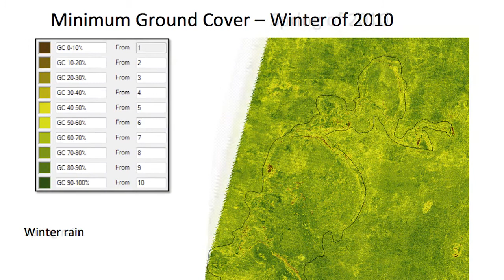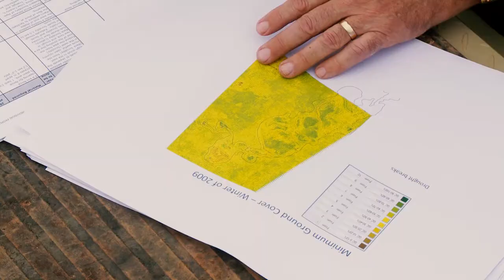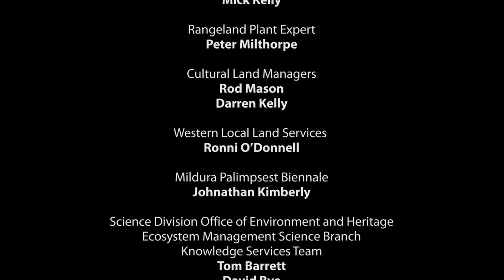Sustaining Willandra - Connecting Country, Cultures and Science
This video, highlights the work by scientists from NSW Office of Environment and Heritage who are trialing a collaborative approach to landscape management for Local Land Services Western Region.

The results show that efforts to manage the impacts of rabbits and soil erosion and protect Aboriginal sites within the World Heritage Area are paying off with the landscape recovering well.